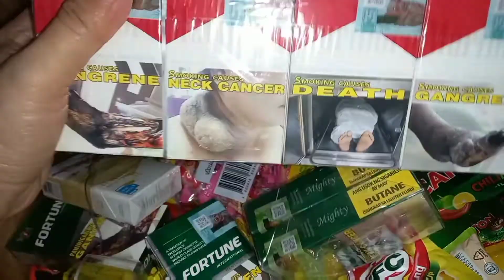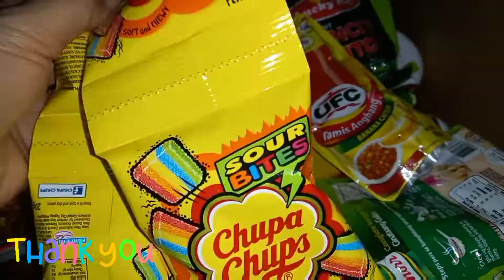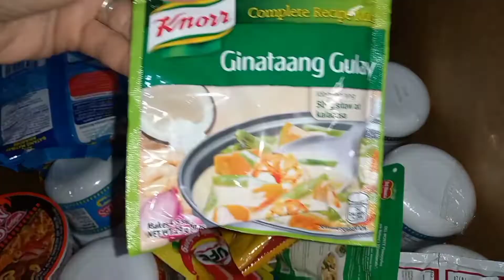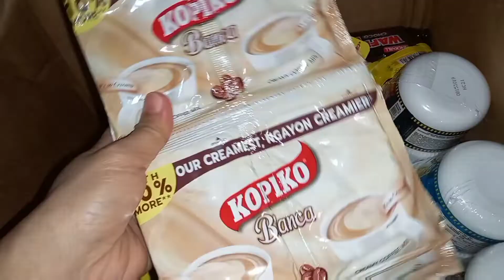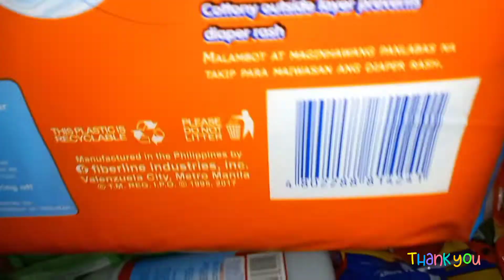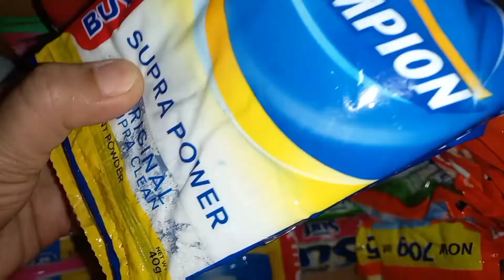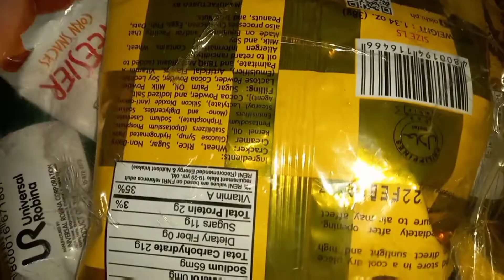SARI SARI STORE BUSINESS// MAMILI ULIT SA GROWSARI WORTH 5579.00